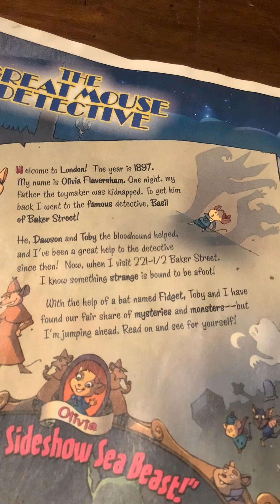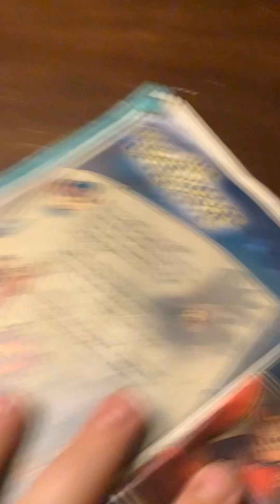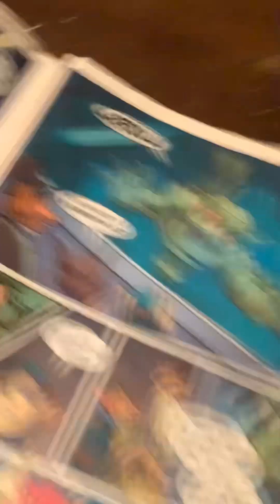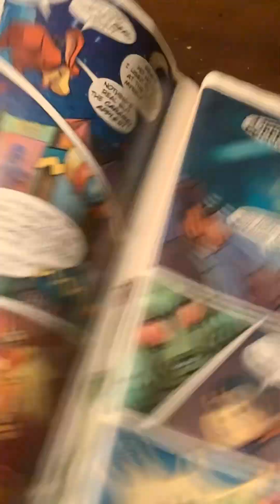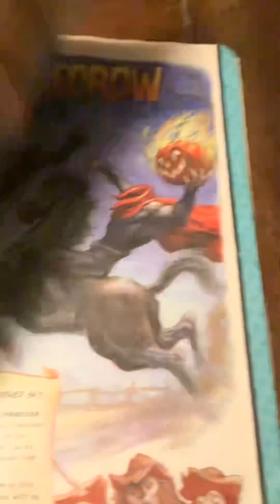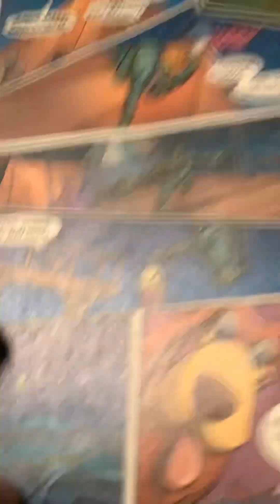Reading The Great Mouse Detective: The Sideshow Seabeast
Featuring:

Olivia
Fidget
Toby
Basil
Dawson
The Sideshow Seabeast
Carnival Performers